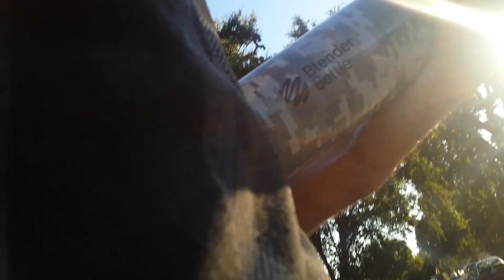Lost fluffy dog is found.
I remember that's there dog like couple of days ago, and he was not far away to be lost.